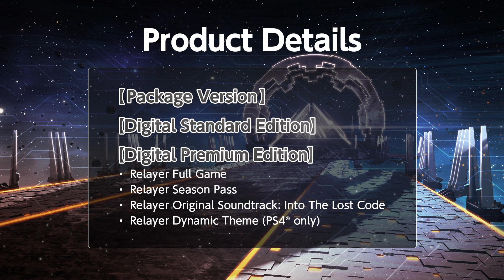PS5/PS4 Relayer Game Introduction Trailer: Robot Edition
Outwit your enemies in this all-new robot SRPG set in a beautifully illustrated sci-fi universe.
Relayer, on sale March 24, 2022.

Relayer
Genre: Simulation RPG
Platform(s): PlayStation®5/PlayStation®4
Developer: KADOKAWA GAMES
Distributor: Clouded Leopard Entertainment Inc.

Licensed to and published by Clouded Leopard Entertainment Inc.